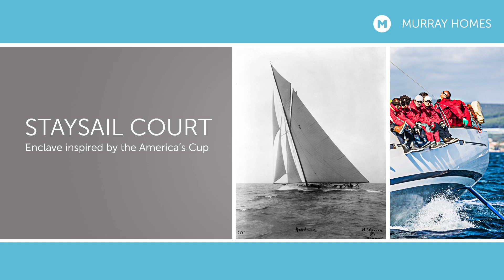Staysail Court At The Lake Club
An Enclave Of Island-Style Homes located in The Lake Club at Lakewood Ranch by Inspired By The America’s Cup and under construction by Sarasota’s Premier Custom Luxury Home  Builder